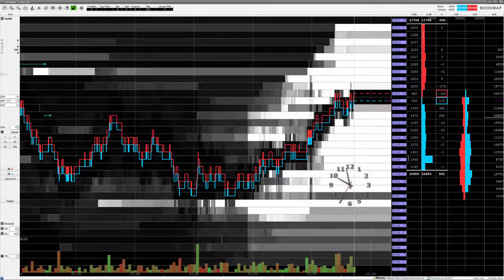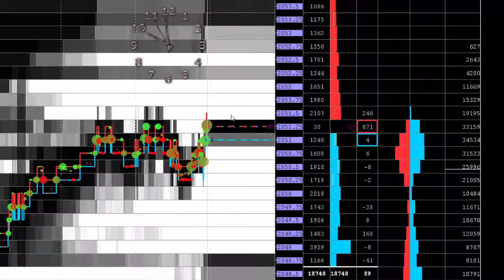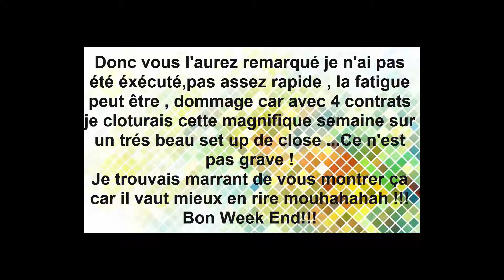Set closing bell Weekly parfait ! En théorie....hum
Apres une semaine parfaite et surtout un vendredi aux petits oignons surtout sur crude oil , me voila parti pour un set up de la close weekly , en pleine forme et bien decidé a finir sur une note d'excelence avec 4 contrats soit 50$/ticks. c'etait san compter sur le manque de rapidité du a la fatigue accumulée durant la semaine et un risk management que j'ai voulu tres stricte.
En effet je tente de chopper 51 avec un ordre limite de 4 contrats , raté !!! j'essaye donc de chopper 51.25 toujours avec un ordre limite de 4 contrats mais là mon risk manager me le refuse , ma limite se trouve a 5 contrats par trades , n'ayant pas annuler la premiere ligne de 4 contrats a 51 , le risk manager m'a refusé les 4 autres que je demandais a 51.25 .donc trade raté ! Dommage c'etait un superbe set up de close comme je les aime ,quand cça part direct d'une dizaine de ticks en quelques secondes .Mais devinez quoi , ca n'a pas entamé ma bonne humeur et c'est le principal !!! Bon week end a tous les amis!